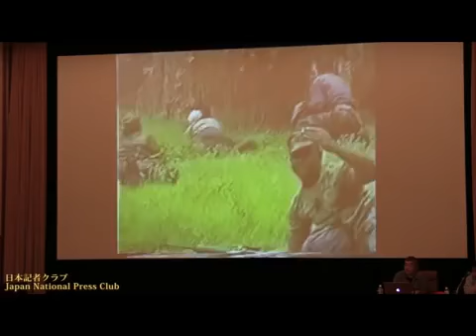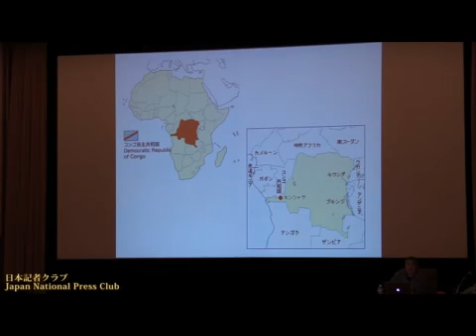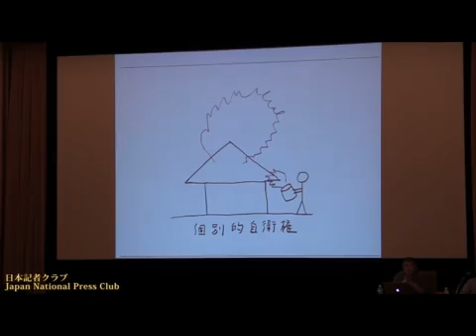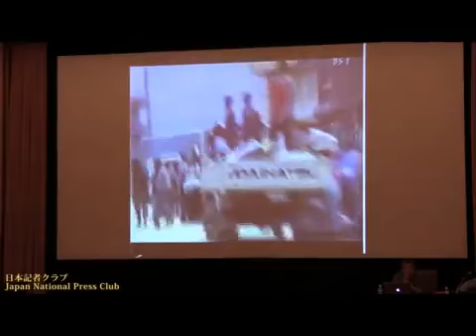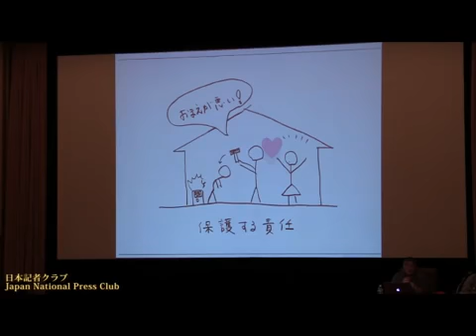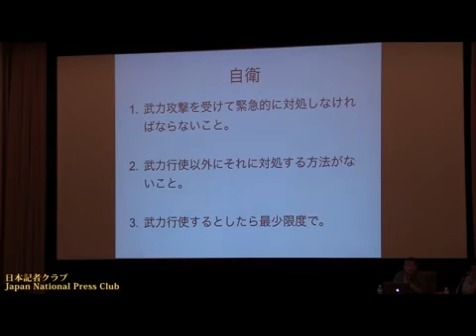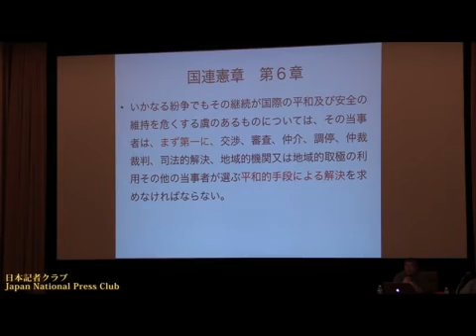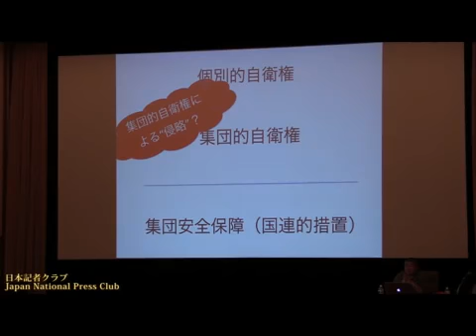本当の戦争の話をしよう - 伊勢崎賢治 東京外国語大学教授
Kenji Isezaki, Professor, Tokyo University of Foreign Studies 『本当の戦争の話をしよう: 世界の「対立」を仕切る』の著者、伊勢崎教授が、NGO・国際連合職員と.

国連PKOでの紛争処理などの活動で、実際の戦争を日本人として見て、活動してきた経験からお話しされました。 後半の質疑応答では原発と防衛に.

2015年8月24日（月）に本学で高校生を対象に開催された2015年度体験授業から、伊勢﨑賢治教授による授業の模様です。